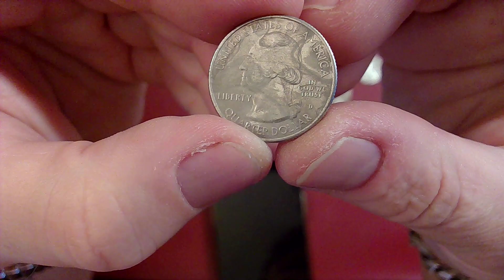Brain Quarter........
Yeah, it's been a while since I posted something to hey. don't judge. sorry for the absence. I'll be posting more soon!!! I understand it's not an error but is super weird looking in the right light, so I hope I don't get too much hate. My daugher said it looked like is brain was haning out. LOL